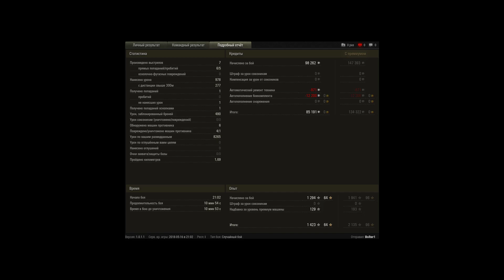Когда ст круче лт!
Насветил 8к, не в топе.